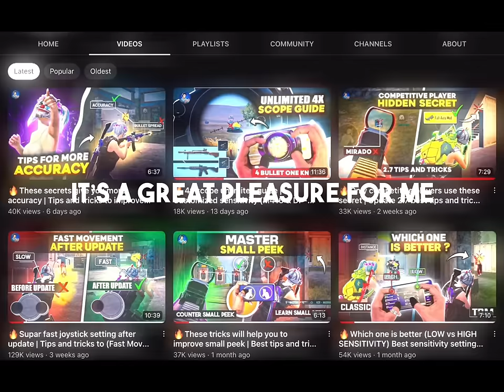🔥Insane tips and tricks to improve M24 skills | M24 eye shot (GUIDE) BGMI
IGNORE THIS -

TAGS-

best settings and cantrol bgmi
best 4 finger claw cantrol setting bgmi
bgmi new update tips and tricks